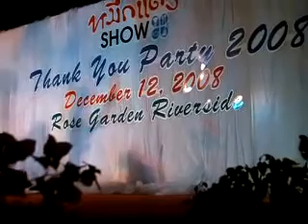Dec 12, 2008 Mcdang Thank you Party - The Very Thought of You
Solo in Chris Botti Style

Mcdang Thank you Party at Suan Sampran.

Jam by K.Brook
Team by Erng, Benze, Pat, Platong